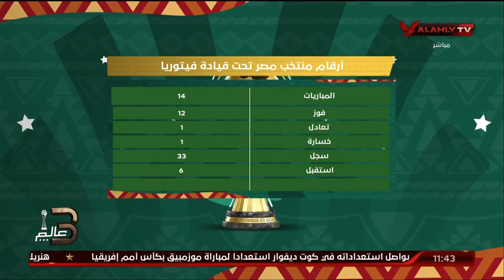صبري سراج يستعرض أرقام منتخب مصر تحت قيادة فيتوريا ويؤكد نتمني ان يستمر المنتخب بهذة الجودة